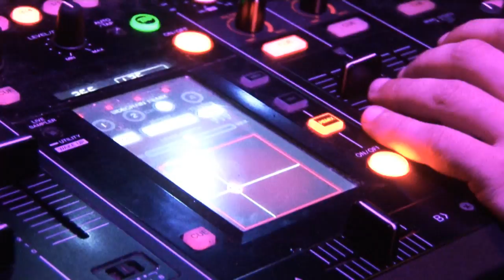Manifest w/ Kerri Chandler Official After Movie (24/09/2011)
Labyrinth Productions presents the official Manifest after movie with Kerri Chandler and Lilith at Café d'Anvers on 24 September 2011